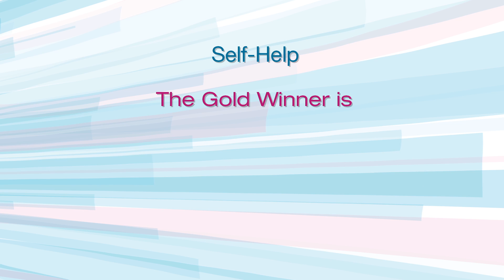IBPA Benjamin Franklin Award™ Winner Announced – “Self-Help” Category!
Congratulations to the IBPA Benjamin Franklin Award™ finalists in the “Self-Help” category: Puddle Dancer Press, Westward Publishing, and New Harbinger Press. Watch the video to see who wins gold, and continue watching for “thank you” speeches from the finalists. For more information about this IBPA award program that celebrates the best in indie publishing—including how you can apply for next year